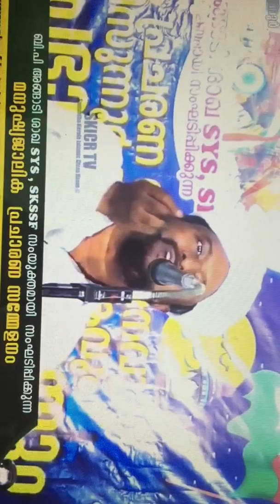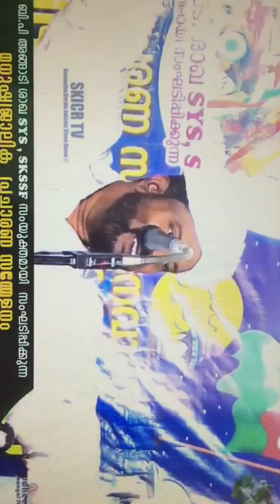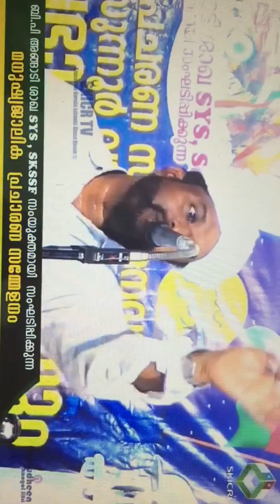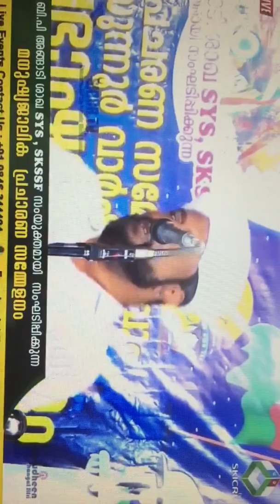Jamia raheemiyya vaniyamkulam ,onampilly muhammed faisy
Raheemiyya